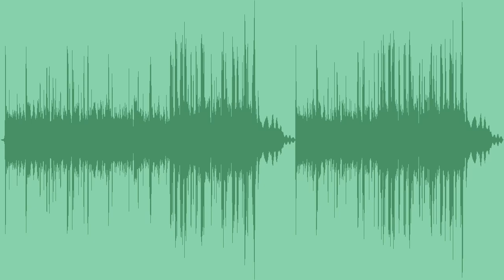Snow Games Royalty Free Music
A solemn, acoustic royalty free Xmas song, with ukulele, sleigh bells, piano, strings, and percussion, best for family ads, holiday promo, or kids contents.

Available in 2 variations.